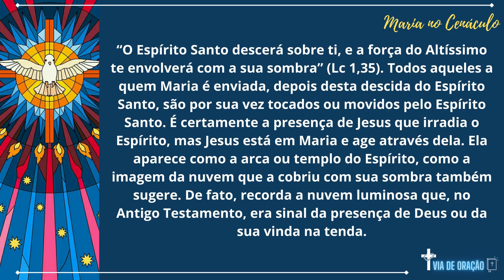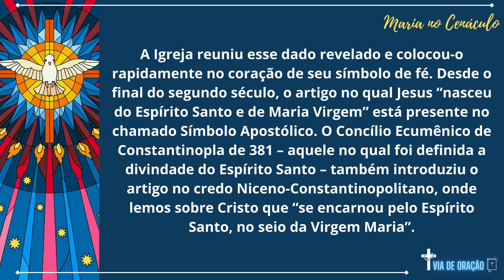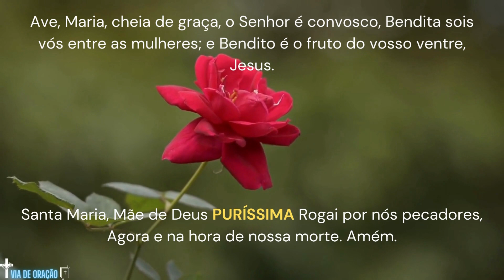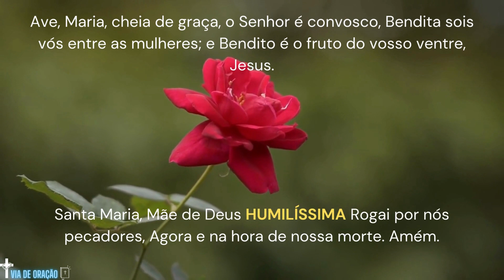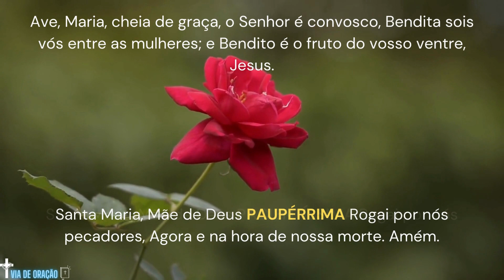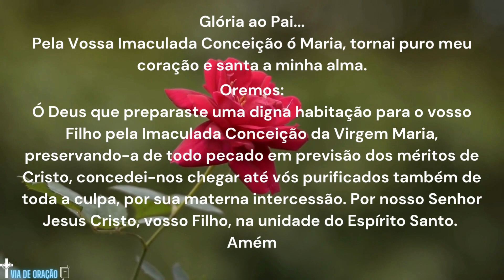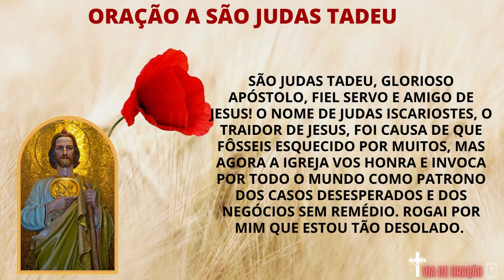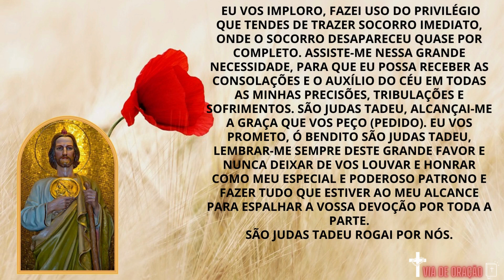Hora da Ave Maria - Rezando com Nossa Senhora - 25 de Maio - Coroa das Virtudes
Rezando a Coroa das Virtudes de Nossa Senhora